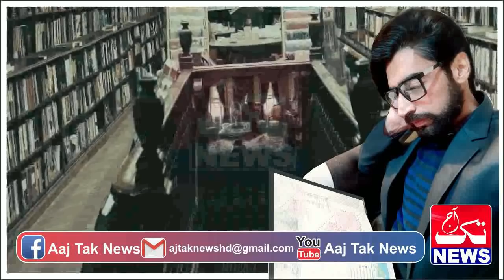Urdu Story Of Pak Commando Mr Ali Held A New Mission In A nEw Place Episode 78 || Urdu Hindi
Urdu Story Of Pak Commando Mr Ali Yar Khan Held A New Mission In A nEw Place Episode 78